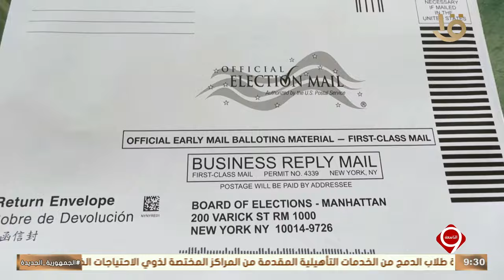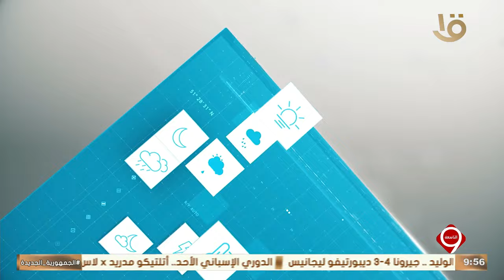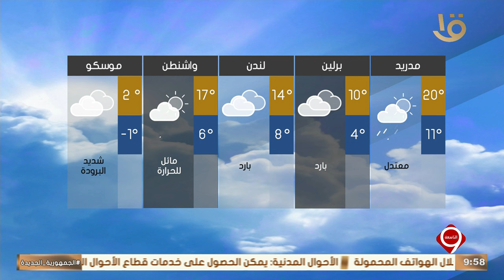نشرة التاسعة | أهم الأخبار السياسية والاقتصادية محليا وعالميا.. 2-11-2024